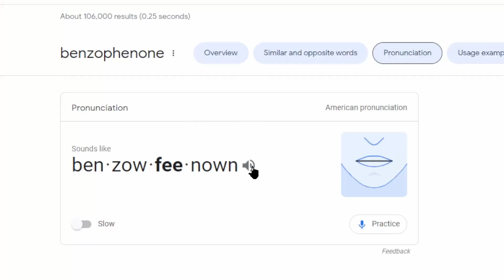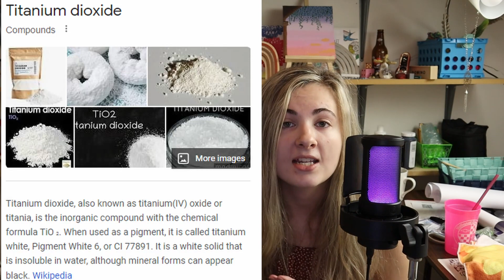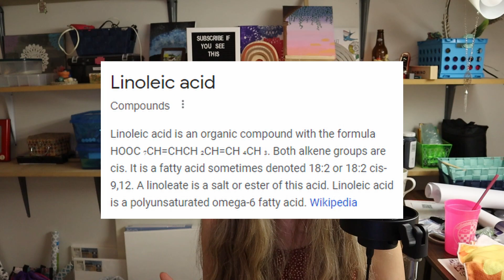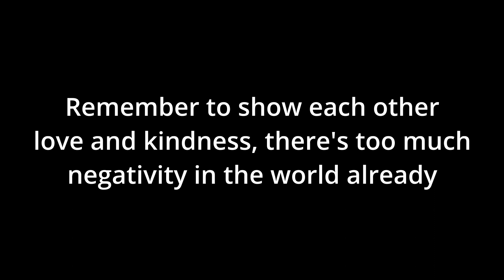Wait, people are ANTI-sunscreen now?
Over the past few years, some people are becoming more against sunscreen, some not even using ANY type of protection at all. In this video I talk about how skin cancer works, concerning chemicals in chemical sunscreen, using mineral sunscreen as an alternative, and busting myths! Please remember to be kind to each other in the comments, constructive criticism is valid, but let's not send hate!

We are on the road to 1k! Thank you all so much for your support!

Timestamps:
0:00 Intro
2:30 How skin cancer works
4:41 Why are people against sunscreen
6:40 Chemical sunscreen alterative
7:25 Seed oils
8:17 Myths
10:59 Outro